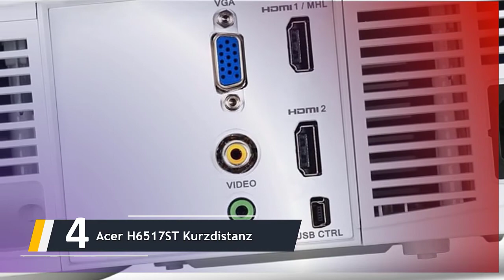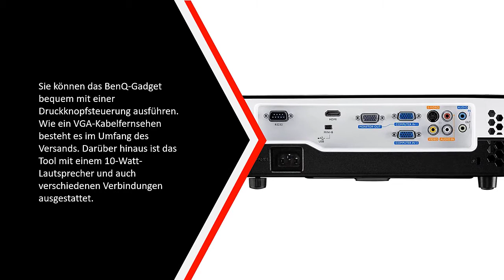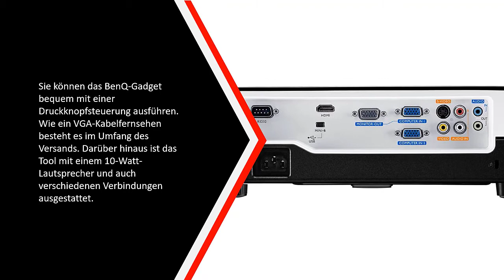Die Besten 3D Beamer Test - (Top 5)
Hier ist die Liste von Die 5 Besten 3D Beamer Test

1. BenQ TH683 Full HD

2. BenQ TH681 Full HD

3. Viewsonic PJD7720HD

4. Acer H6517ST Kurzdistanz

5. Acer Nitro G550 DLP